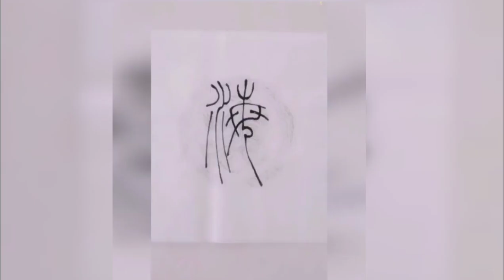篆書：觀海聽濤